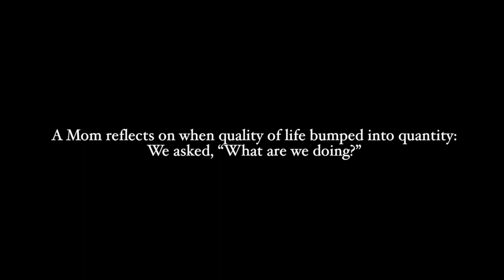A Mom reflects on when quality of life bumped into quantity: We asked, “What are we doing?”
In this Zoom interview with CPN, Michelle — mother of Alex (age 7) and Julianna, who had a severe form of Charcot-Marie-Tooth disease and died at age 5 — shares the progressive complications that came with Julianna's condition and trade-offs they had to wrestle with.